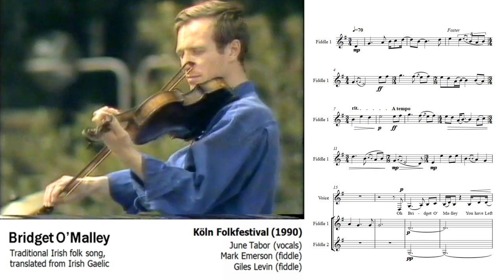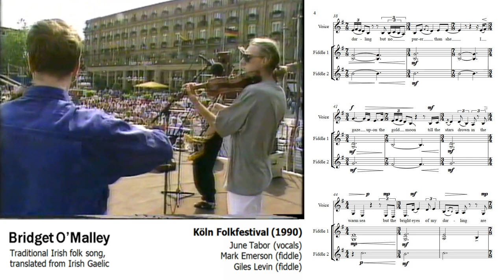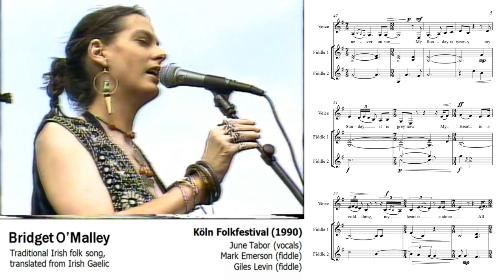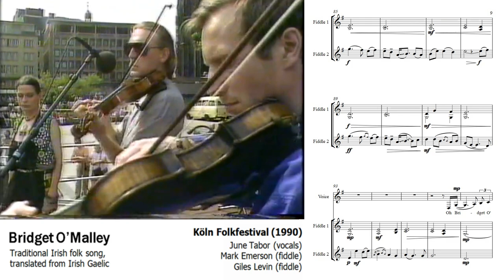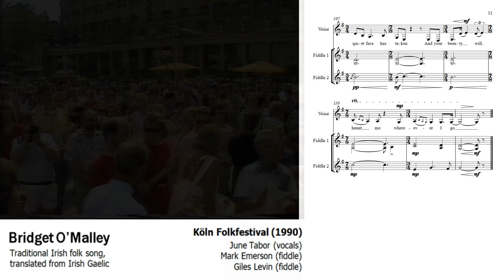Bridget O'Malley - June Tabor [Traditional Folk Song with Score and Video]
‘Bridget O’Malley’ (Brid Óg Ní Mháille) is an Irish song lamenting a lost love.

You can hear Hudie Devaney of Ranafast, Co Donegal singing it in Irish to Peter Kennedy and Sean O'Boyle in 1953

This recording of Bridget O'Malley is taken from June Tabor’s performance at the Folkfestival in Köln in 1990, accompanied by Mark Emerson and Giles Levin on fiddle. She never produced a studio recording of the song.

Silly Wizard sang another English translation on their 1979 album So Many Partings. Here is their version

TECHNICAL NOTES:

The metre should really be sort of relaxed 3/4, But I was going for accuracy, and I decided that rather than adding pauses everywhere, or just ignoring the nuances, it would make more sense to write exact note lengths and change the metre to reflect these nuances. This way it's easy to understand how exactly the metre is "relaxed".

I made a few minor mistakes, including the part where there are multiple 3/4 time signatures written in a row. I may re-upload this video at some point with corrections.

This score was created for the purposes of this video. All scores are transcribed by ear onto Sibelius software. For copyright reasons, these videos will not be monetized.